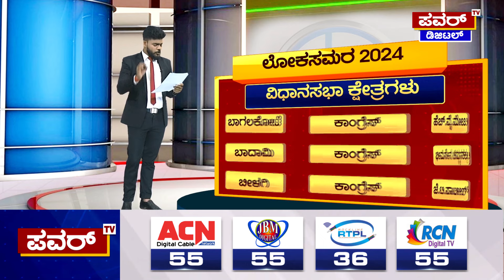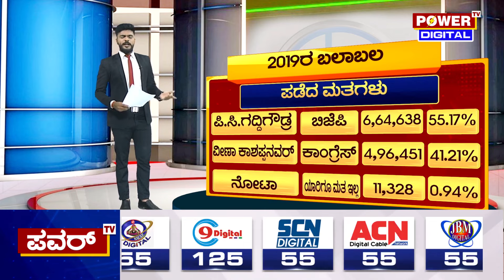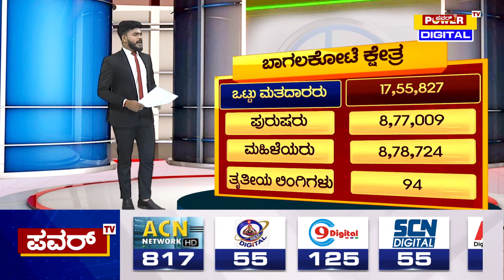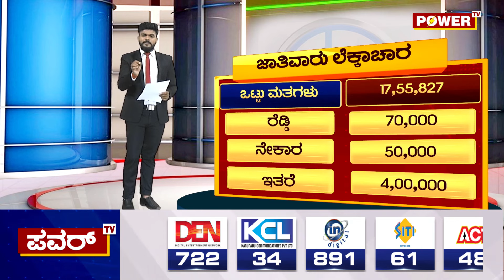Bagalkot LokSabha Election Survey : ಗದ್ದಿಗೌಡರಿಗೆ ನಾಯಕರು , ಕಾರ್ಯಕರ್ತರ ಮಟ್ಟದಲ್ಲೇ ವಿರೋಧ | Power TV News